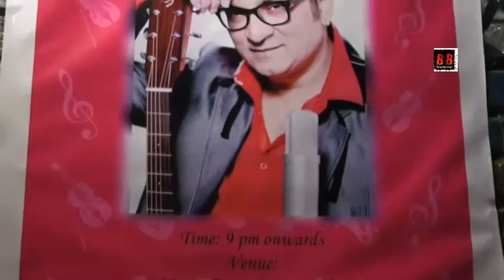Singer "Abhijit Bhatacharya" Birthday Grand Celebration Organised By Manmohan Jaiswal